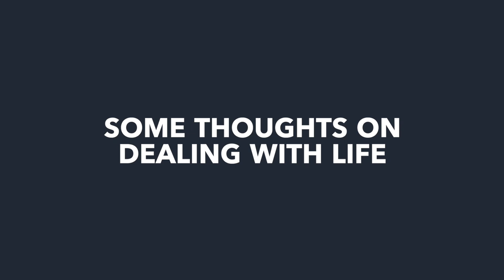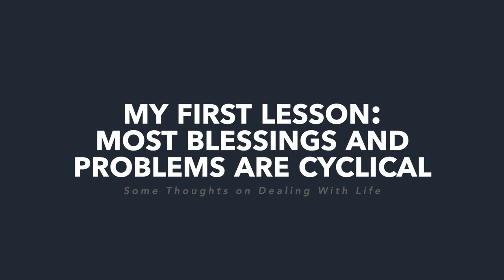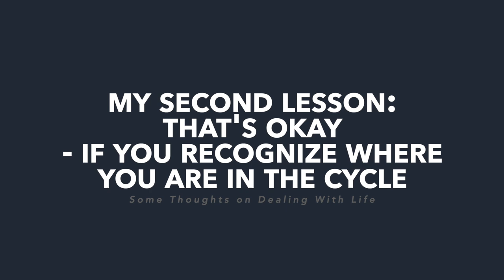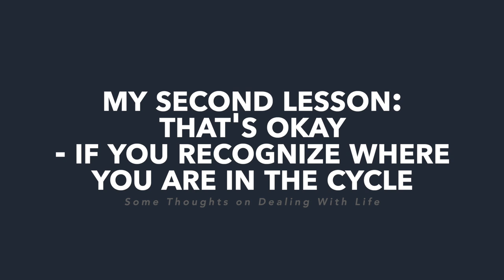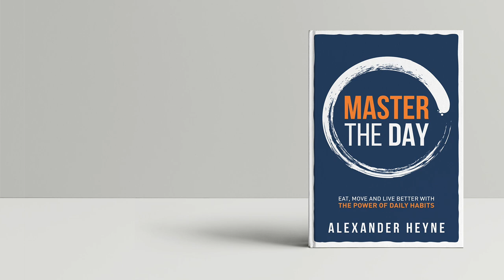If your life sucks, remember these 2 things.